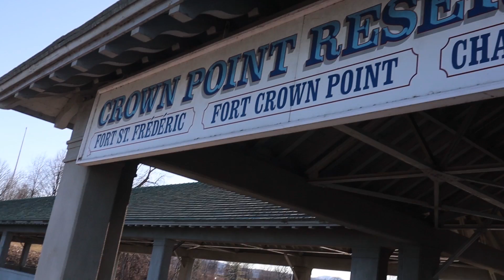First Ever OVERNIGHT FISHING Trip (Feat. OfFISHially Hooked & VT2U)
Check out Nitro Soft Plastics for all your soft plastic bait needs!

Go support mass conservation efforts so that we can enjoy nature for many lifetimes to come!

Do you have any business opportunities or video ideas/ suggestions?